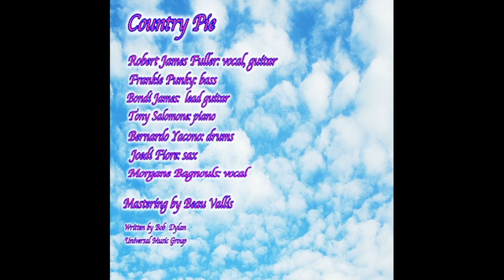Country Pie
The return of the Country Pie, a song by Bob Dylan, kicked up a notch.
Guest appearances: Bettie Page, Betty Boop & Betty Crocker.

Robert James Fuller: vocals, guitar
Bondi James: lead guitar
Frankie Punky: bass
Bernardo Yacono: drums
Tony Salomone:  piano
Jo Di Fiore: saxaphone
Morgane Bagnouls:  backing vocals

Mastering by Beau Vallis
thanks to Rabbit Hole Studios
Composer Bob Dylan, Universal Music Group